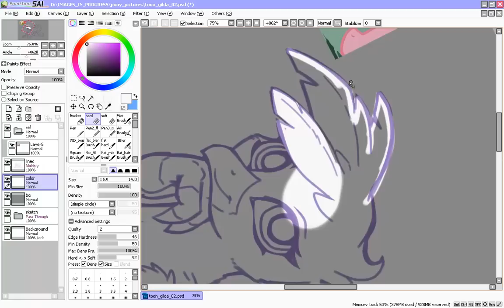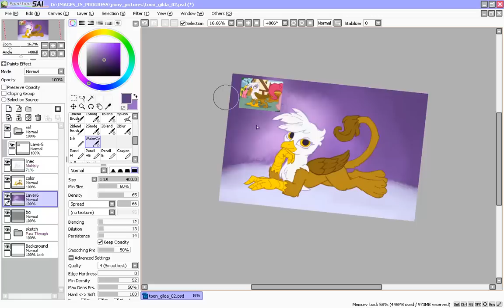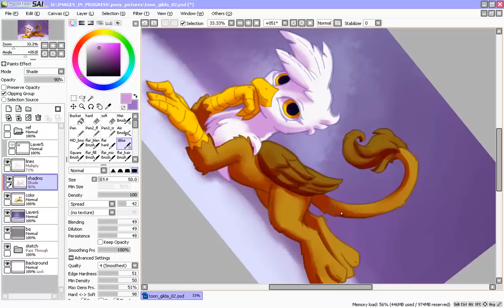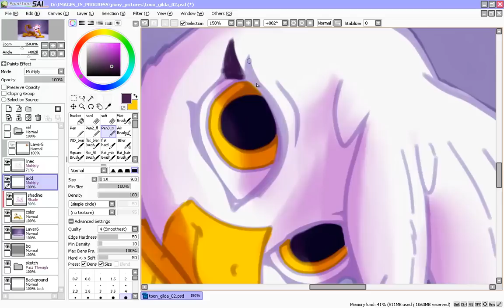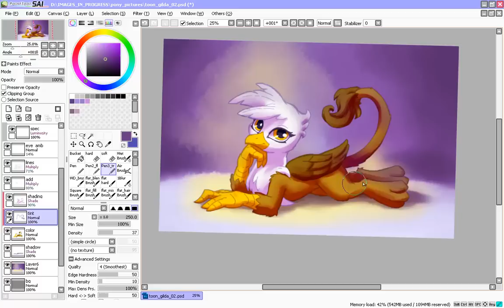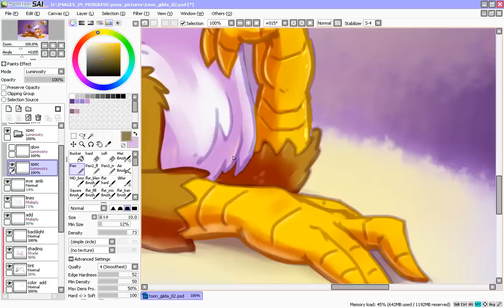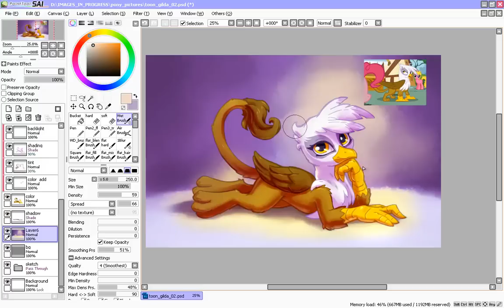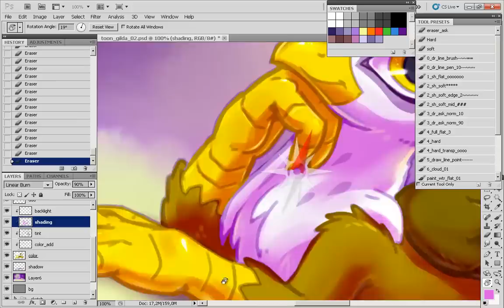Let's paint Gilda - slow version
Video Speed: 200%
Software: Paint Tool SAI and Photoshop
Tablet: Wacom Cintiq WX 12